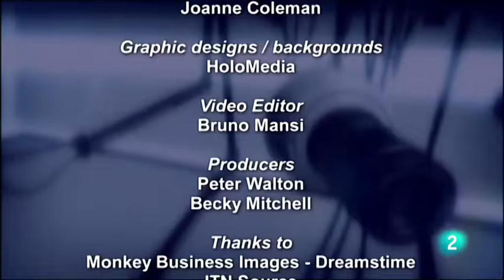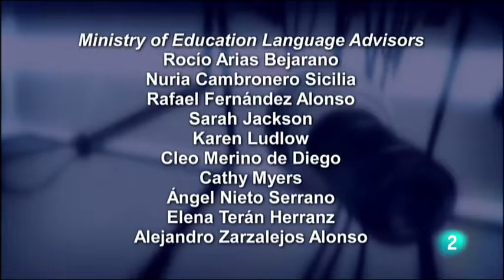That's English Modulo 11 Unit 1A, That's English RTVE